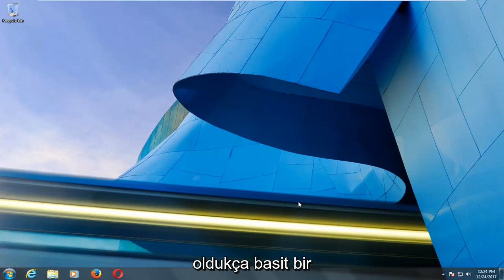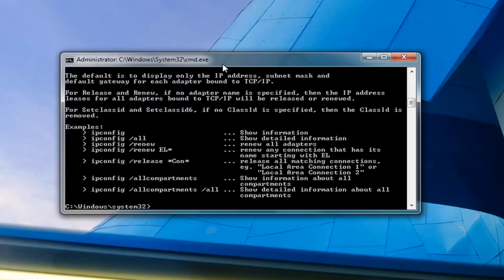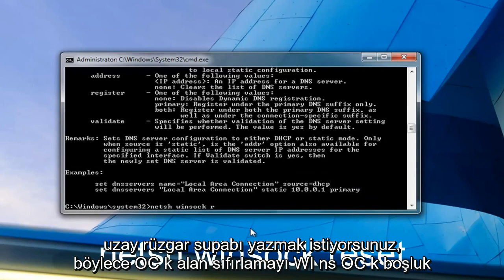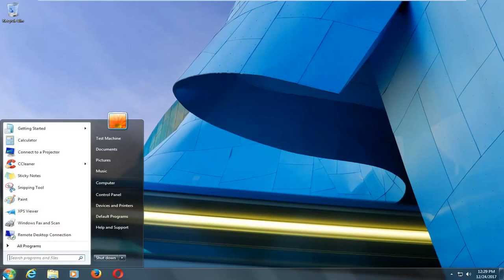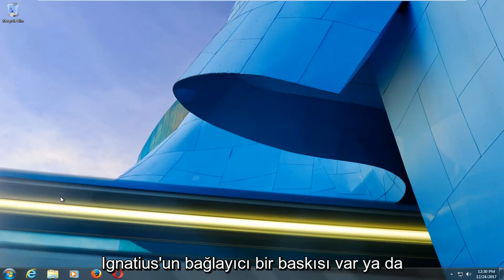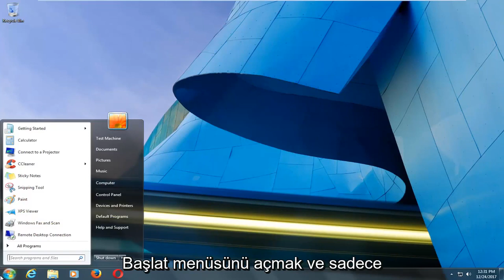Windows 7 bağlantı ikonunda kırmızı çarpı işareti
Windows bilgisayarınızda karşılaştığınız kırmızı x ve ilgili WIFI sorunları nasıl düzeltilir.